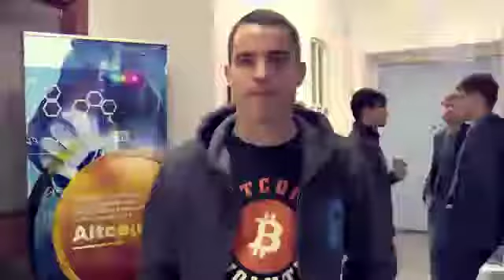Can 1BTC make you a millionaire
This brings about an opportunity for us all to ‘invest’